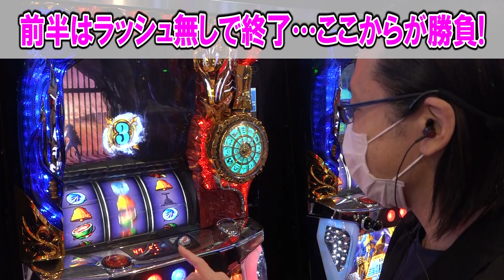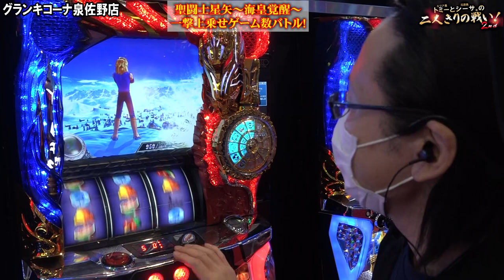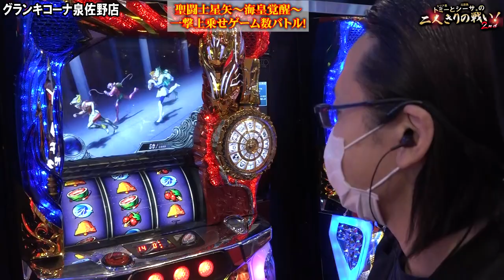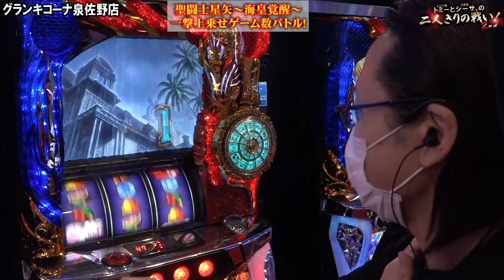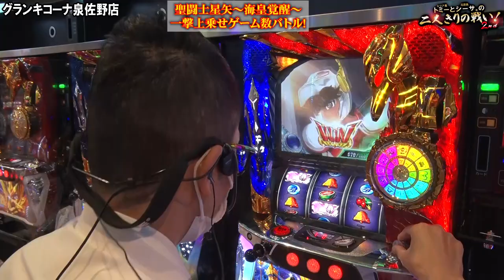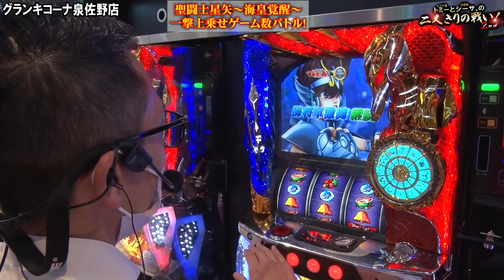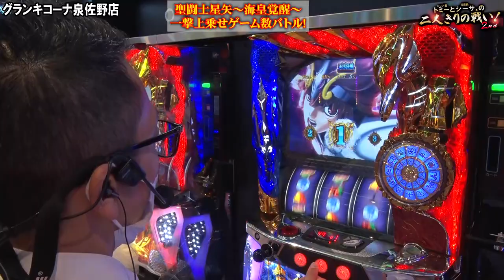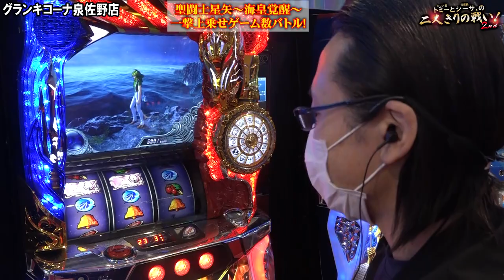【パチスロ聖闘士星矢 海皇覚醒】星矢の⑥が牙をむく『トミーとシーサ。の２人きりの戦い！２ｎｄ第３０回後編』【シーサ。】【グランキコーナ泉佐野店】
今回は「どちらが一撃上乗せゲーム数を多く取れるか」の後編です。
設定６実践で勝負は決まるのか！？

■前回の２人きりの戦い！２ｎｄ第３０回はこちらから！

・撮影：グランキコーナ泉佐野店　★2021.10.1グランドオープン★

(C)車田正美・東映アニメーション, (C)SANYO